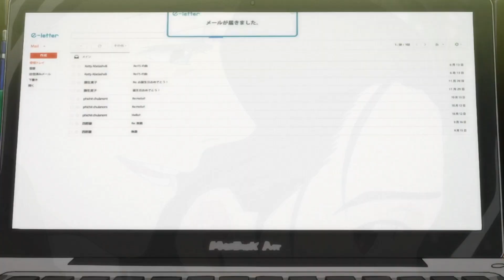High Over You - Yuri!!! on Ice AMV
Re-upload. I couldn't watermark this one either unless I wanted to lose some quality. So please don't steal it and/or edit and re-upload it somewhere okay? 🥲
Made this one back when Yuri!!! On Ice first aired too. I remember editing this non-stop after the episodes first aired to be able to post it and hype about the kiss with everyone. Ahh bless😂
Song: High - SIVIK